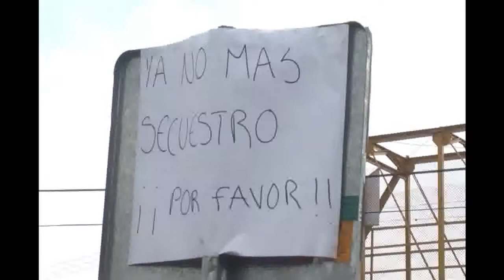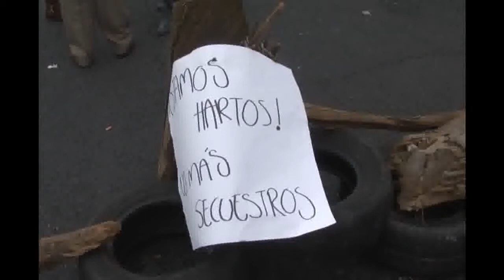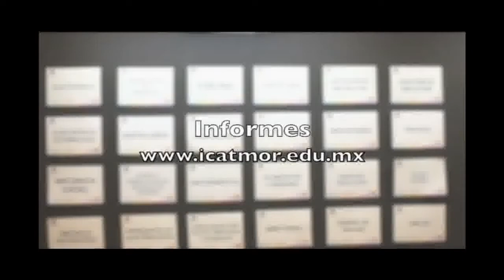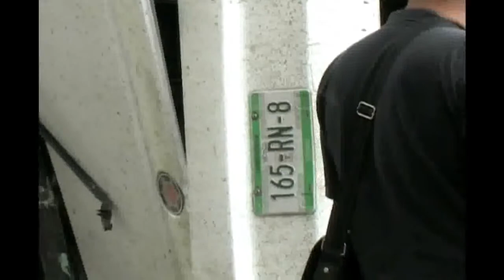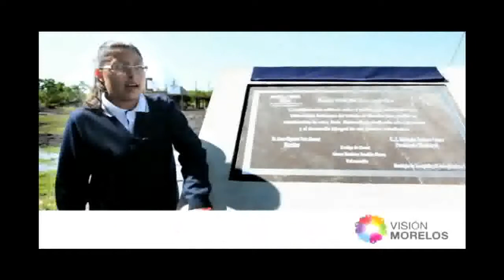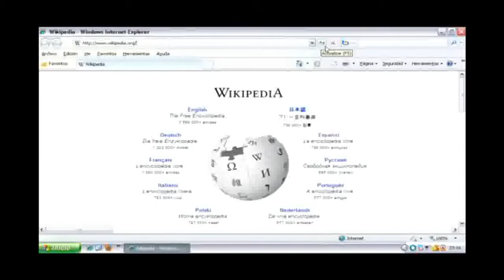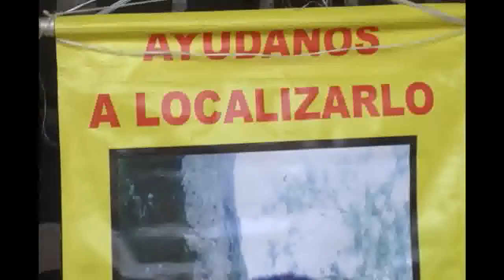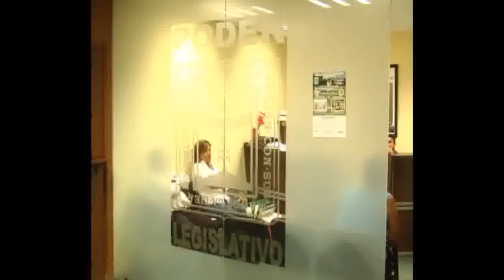ZONA CENTRO NOTICIAS TV Programa 17 noviembre 2014